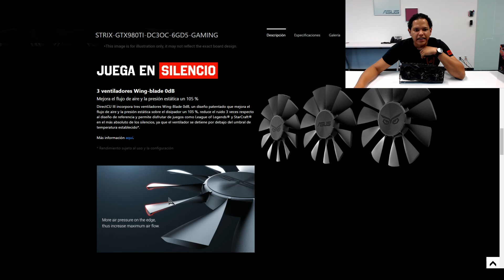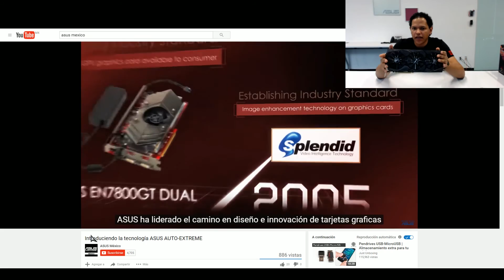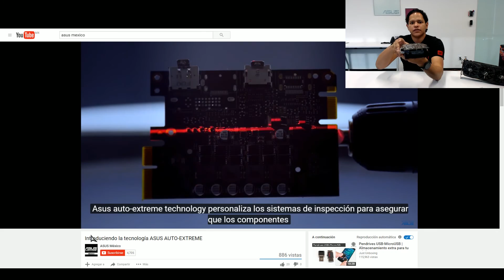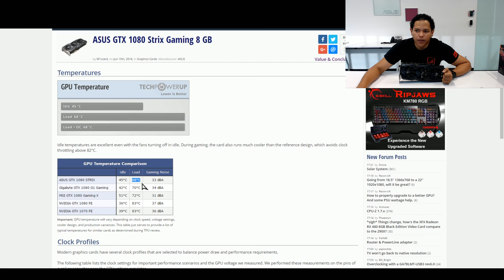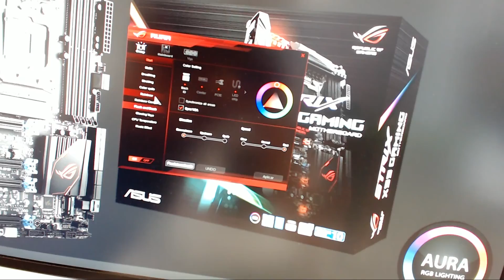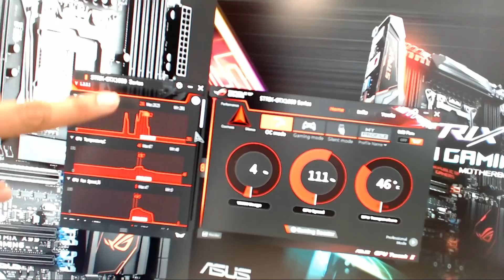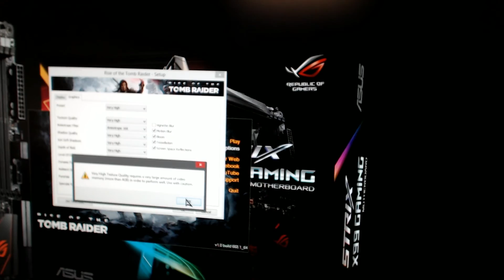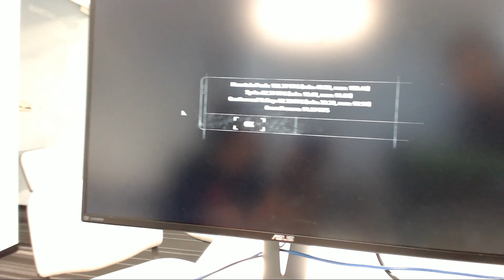FB Live #3 - Strix GTX1080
Tercer streaming en FB Live (Agosto 11, 2016) en el cual se presentó la Strix GTX1080 con sus características únicas así como juegos en vivo.